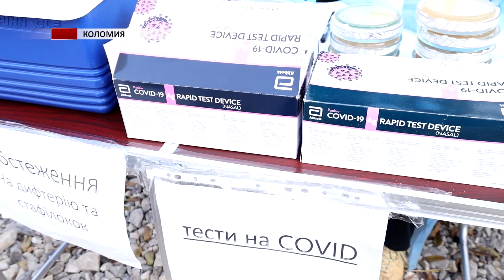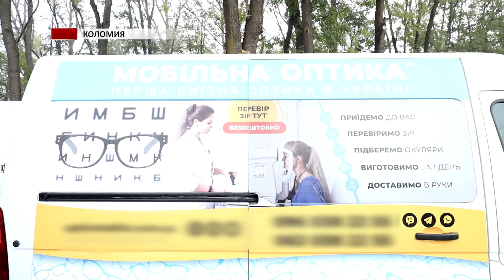У Коломиї на ярмарку працювали мобільні медичні групи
До Коломиї вже вкотре приїжджають мобільні медичні бригади. Цього разу вони працювали на ярмарку. Саме сюди приїхали медичні працівники, які проводили тестування захворювань, вакцинації та консультації. Акція безкоштовної перевірки стану здоров'я відбулася за ініціативи голови обласної військової адміністрації Світлани Онищук.